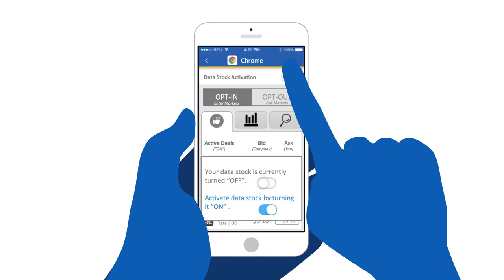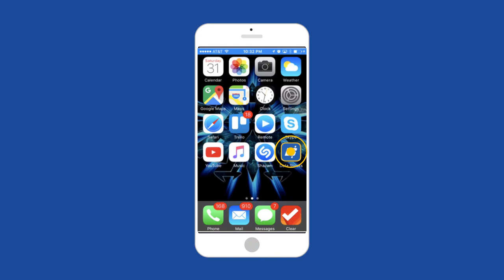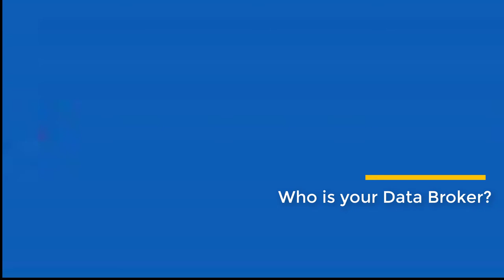Data Stocks Inc - Convert Your Data into Money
By joining a part-time focus group.  Your data is money and companies want it, which is the reason many steal it.